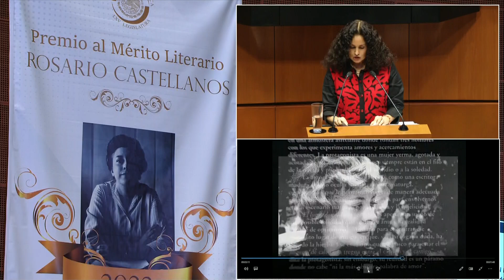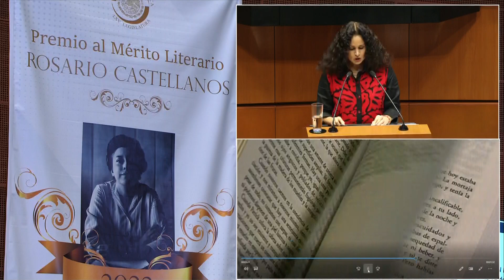Arte no es para cobardes, se requiere valentía: Sen. Harp, sobre Josefina Hernández y Lavalle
La senadora Susana Harp, de Morena, señala que las letras mexicanas están de luto desde el pasado enero, cuando falleció la maestra Josefina Hernández Lavalle a la edad de 94 años. Destaca que, el mundo dominado por hombres, no impidió el desarrollo ni el éxito de la escritora.

Lo anterior, durante la entrega del Premio al Mérito Literario "Rosario Castellanos" 2022, post mortem, a la escritora Luisa Josefina Hernández y Lavalle.